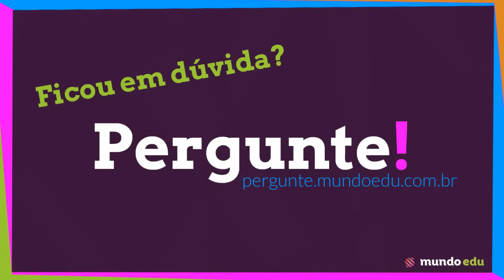Pergunte! - O que é coesão por elipse?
A professora Dani Bressan responde!